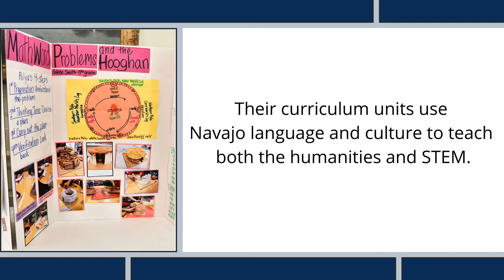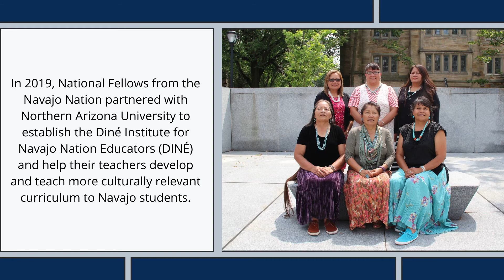Navajo Nation Teachers and the Yale National Initiative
This video highlights the work and accomplishments of Navajo Nation teachers who have participated in the Yale National Initiative.